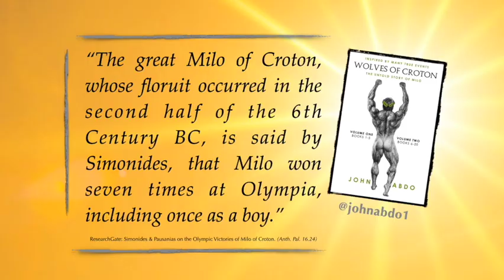’Wolves of Croton — The Untold Story of Milo’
Quotes from this epic tale:

Available at all fine bookstores.